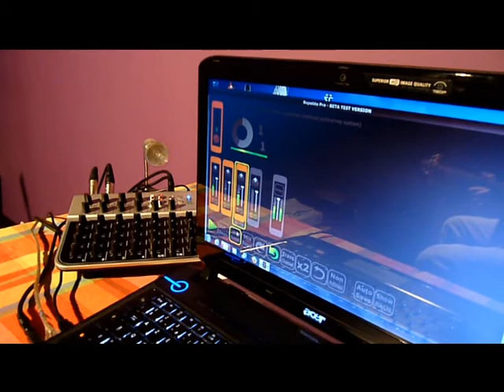Folkloop-Bernhoft[like]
Do you want to use your computer as a music device??
Use repetito, a craZy software to make your favorit loops at home!

Felix Gomez